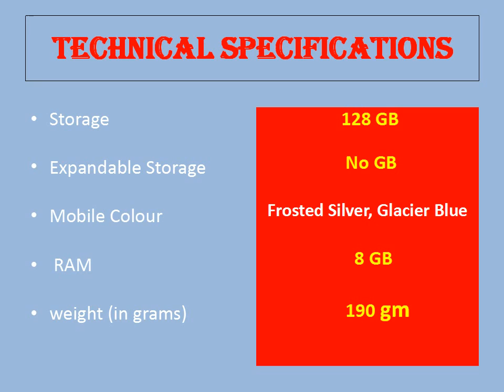Oneplus 7T | Official Video | Review | Price | Full Detail | Best Phone in India